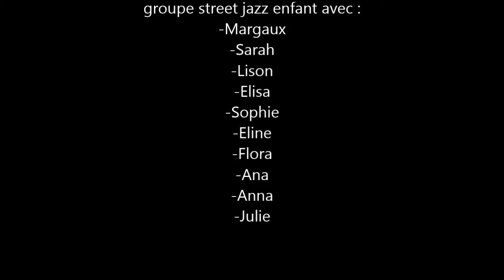stage enfant choré street jazz 1